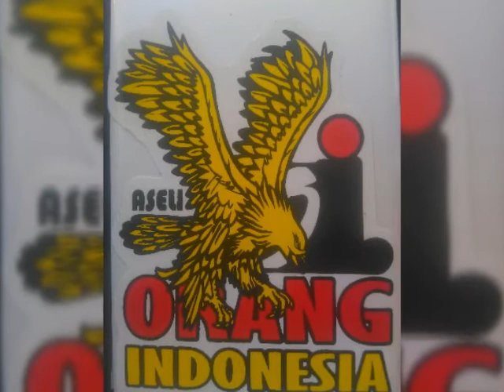Oh sama FENIK bertelur gituta oh papa gak bawa,anehkan